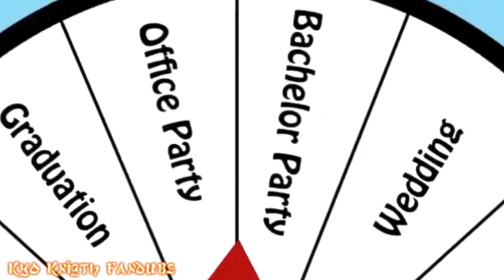Sonic The Hedgehog Conoce El Mundo De My litle Pony Fandub Español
hola Queridos Amigos Como Están Espero Que Muy Bien Después De Tanto Tiempo Les Traigo Sonic The Hedgehog Conoce El Mundo De My litle Pony
Una disculpa Si Me E Tardo Mucho En Subirlo Pero Yo Siempre Cumplo Mi Palabra Amigos

Sonic / Silver : Kyo Knigth Fandubs Su Cordial Servidor
Sally  / Sunset Shimer : María De La Cruz
Tails dool: Hugo Moreno
Apple Boom / Amy Rose : Pfevay  Flores
Dinky Hoobs / Pinkie Pié : Marlene Akumalen  Rus

Soy Kyo Knigth Fandubs Cuidance Mucho Amigos Saludos Y Bendiciones Y Recuerden Larga Vida Al Doblaje Latino